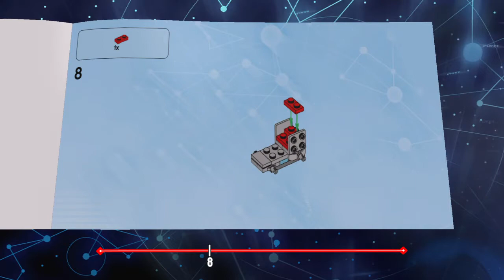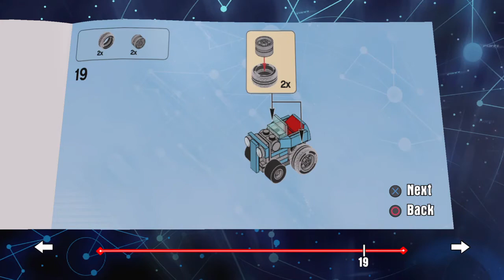LEGO Dimensions: Teen Titans Go! T-Car Building Instructions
Blu Rays, statues, Action figures review videos plus Gaming streaming all here  with the occasional other stuff thrown in!